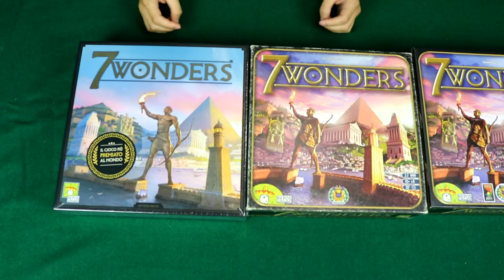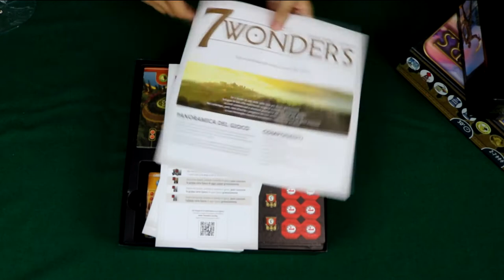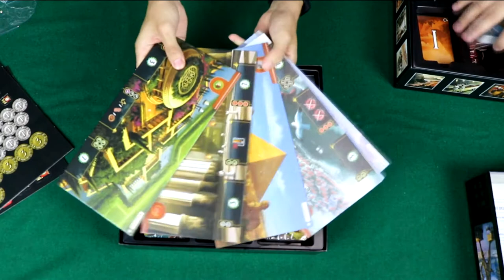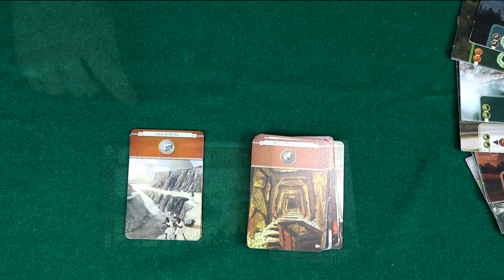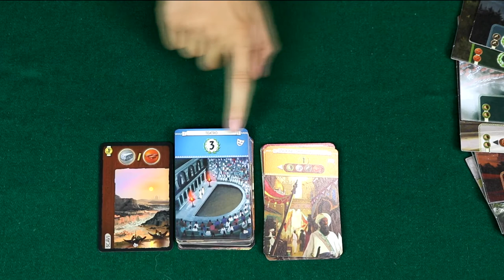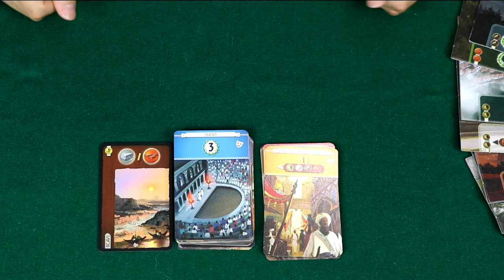Le 7 meraviglie ritornano! [Unboxing]-[The Rolling Gamers]#30